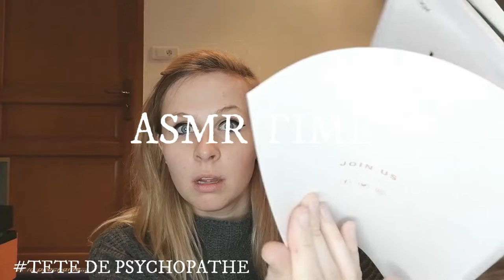JE TESTE : UNBOXING : BOX LOOKFANTASTIC (qu'est ce que ça vaut?)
Holàààà! On se retrouve après quelques jours d'absence (désolée j'ai été un peu dépassé par les événements de la vie mais bon ça arrive you know?)

Bref on se retrouve dans une nouvelle vidéo Youtube pour faire un petit unboxing des familles. Le premier de ma chaîne et pour ça j'ai choisi de vous unboxer : une box Lookfantastic ! C'est une des moins chères que l'on peut retrouver sur le

J'espère que la vidéo vous plaira autant que j'ai pris du plaisir à la tourner.

LA BIIIISE !